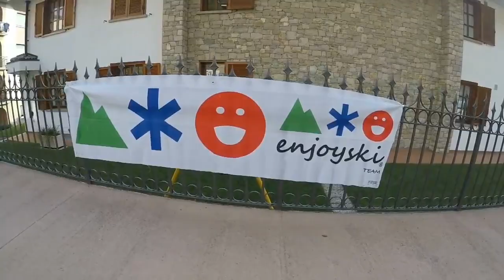Enjoyski team sito